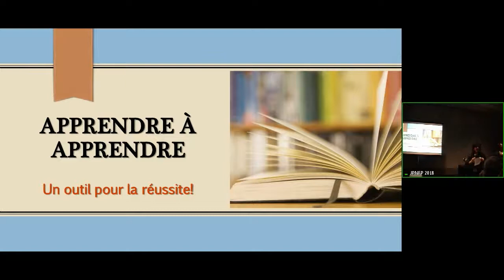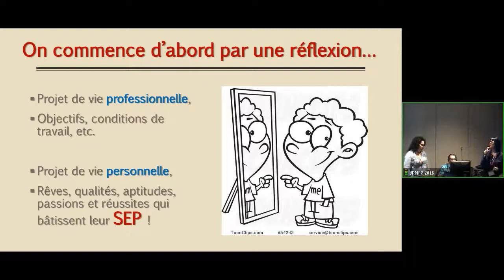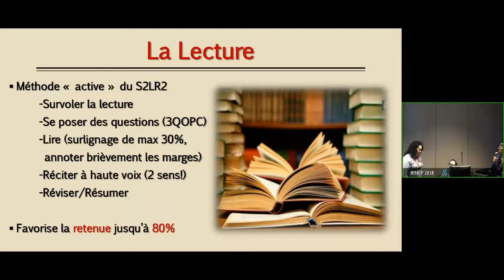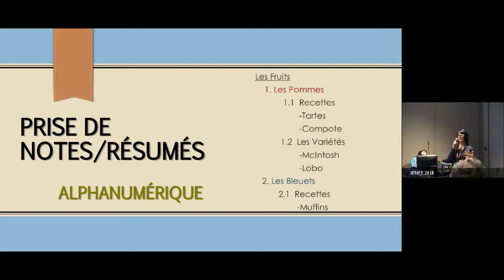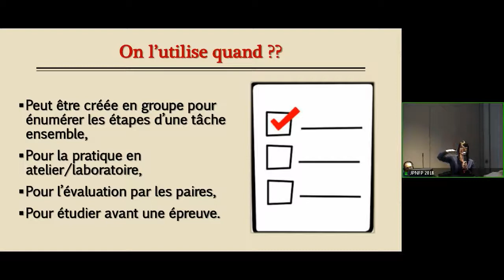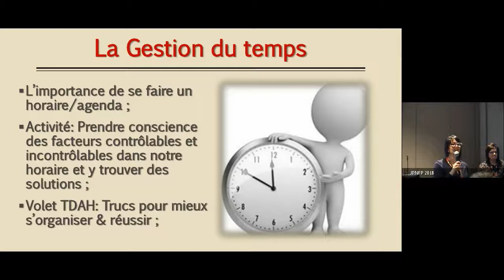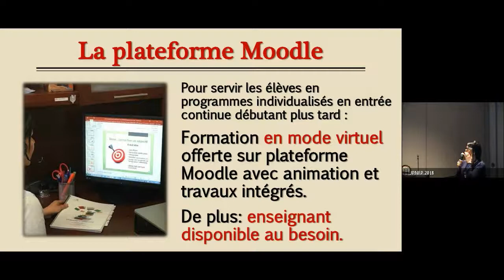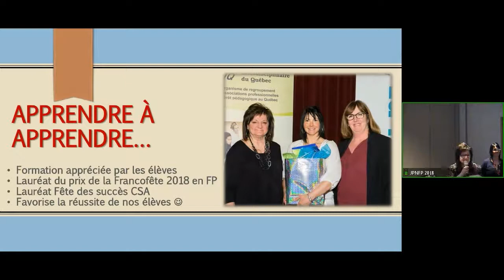5e JPNFP - Atelier 204 : Apprendre à apprendre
Vidéo captée le 16 novembre 2018 dans la cadre de la 5e Journée Pédagogique Nationale en Formation Professionnelle organisée par le CPIQ.